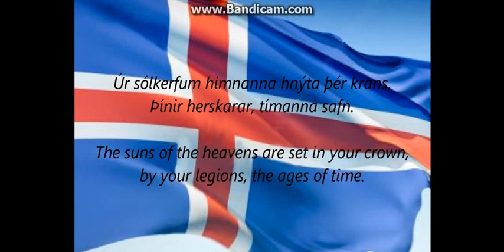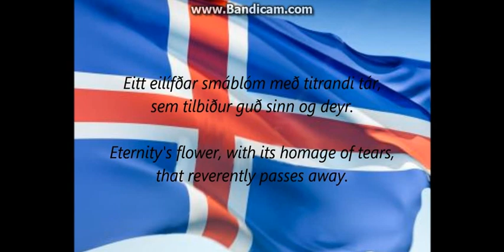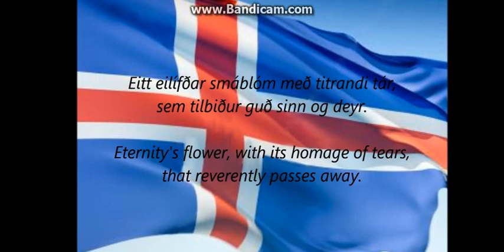Icelandic National Anthem